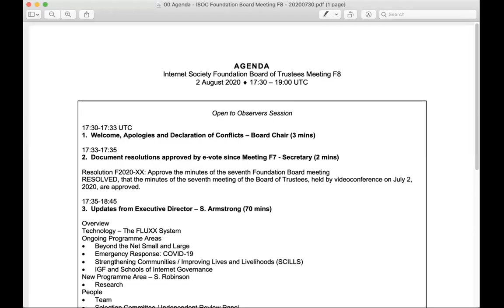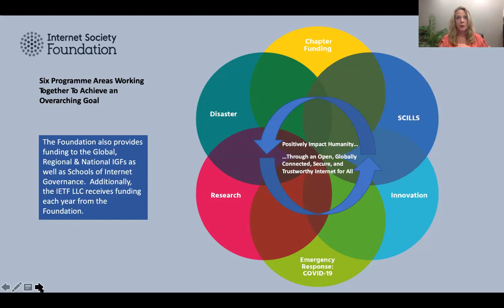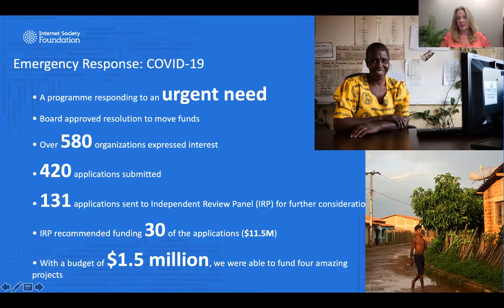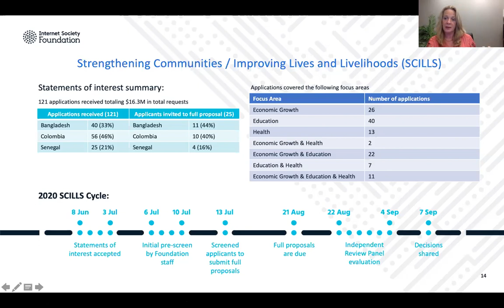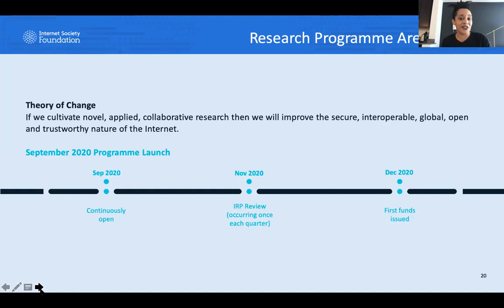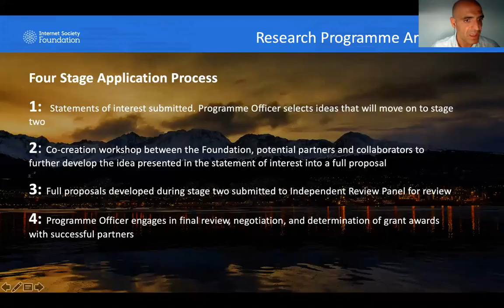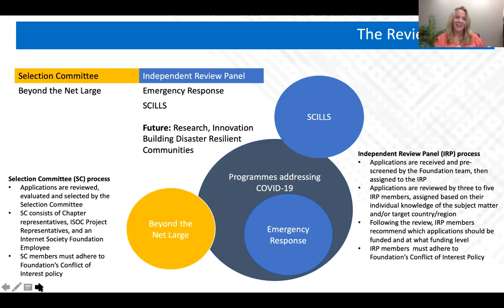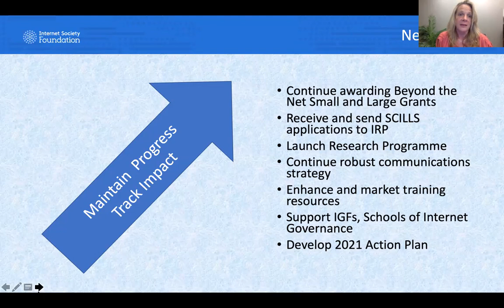Internet Society Foundation Board of Trustees Meeting F8 – Videoconference – August 2020